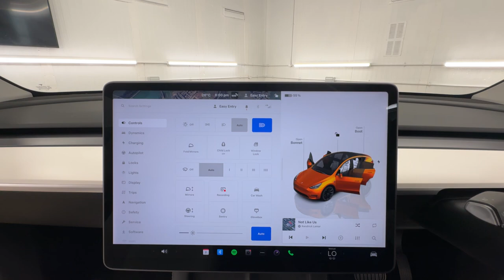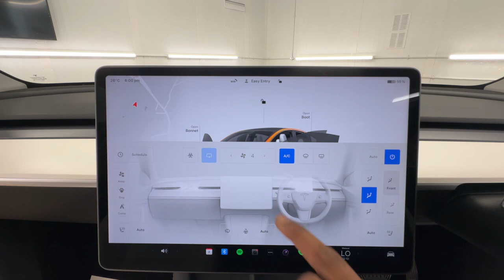Country Car Barford Warwickshire Tesla for sale